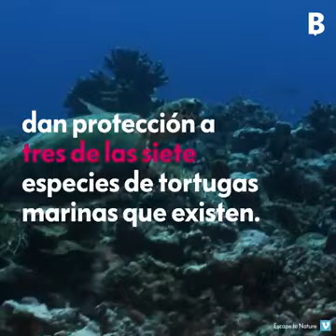MICHOACÁN La Tierra Prometida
Las migraciones más sorprendentes se viven en territorio Michoacano...